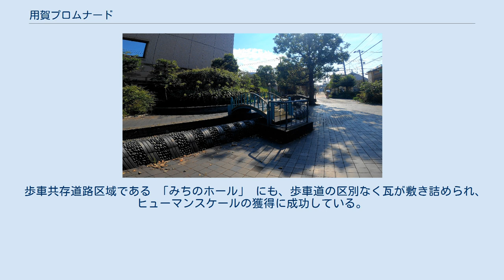用賀プロムナード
用賀プロムナード（ようがプロムナード）は、東京都世田谷区の東急田園都市線用賀駅と世田谷美術館（砧公園）を結ぶ遊歩道。
1986年竣工。
 用賀プロムナード 歩道に敷かれた百人一首 約半分500mをいらかみちが占める。
新規に用地買収を行い、美術館利用者のみをターゲットとした歩行者専用道をつくるといったものではなく、すでにそこにある土地の街区の生活道路を、交通量の綿密な調査をしたうえで再構成した歩車共存道路である。
淡路瓦による舗装、水路やファニチャー類をふんだんに取り入れたデザインと公園のような雰囲気の「みち」空間が形成されている。
 「並木みち」は地域の人々が活用できるファニチャー類が配置され、生活の場として機能する。
 設計者である象設計集団によれば、「日本の道づくりは経済を重視のために車を通すことを優先させてきた。そのために昔の道がもっていた多様性を戦後、排除してきた。しかし、いらかみちではその多様様性をもたせたかった。子どもが遊んだり、お母さんがきておしゃべりをしたりする。そんなことが日常的におこる生活の場としたかった」とコンセプトを話している。
これは、歩行者と自動車の空間競争に一定の回答を示し、道が本来持ち合わせていた広場的機能を再現した例と言える。
通り過ぎる人々をこの場につなぎ止める工夫を随所に施し、生活の舞台としての「みち」空間を実現している。
 歩車共存道路区域である 「みちのホール」 にも、歩車道の区別なく瓦が敷き詰められ、ヒューマンスケールの獲得に成功している。